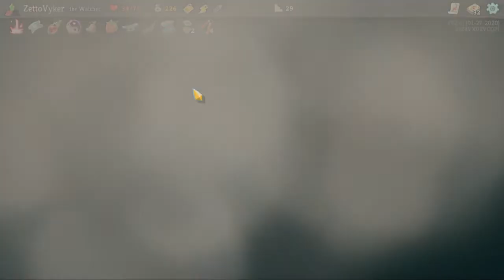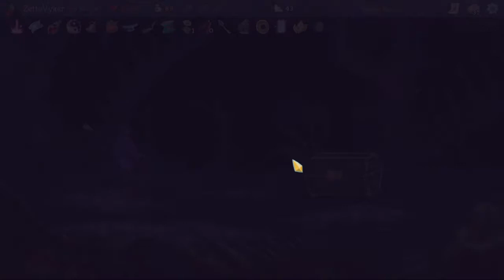Slay the Spire - Part 8 (Many Tears Later)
Just imagine the Spongebob cue card cutscene and then we ended up here. Yeah, that.